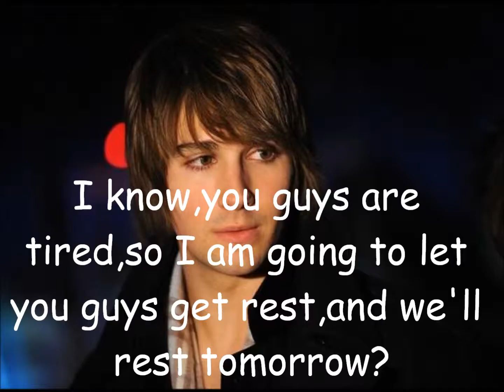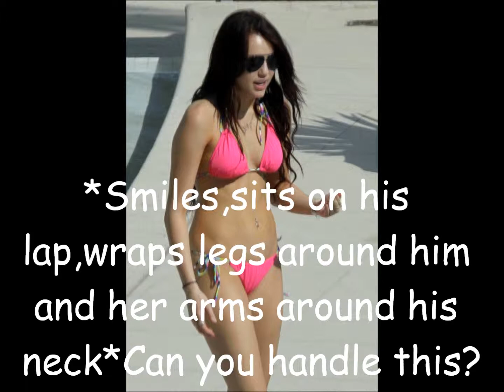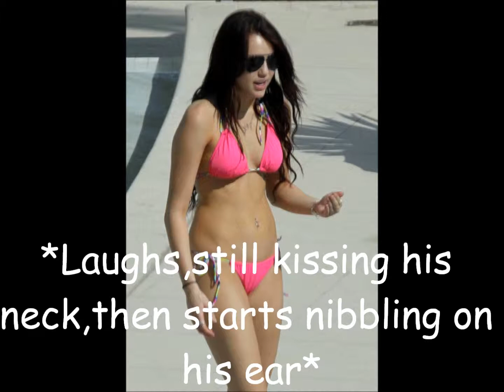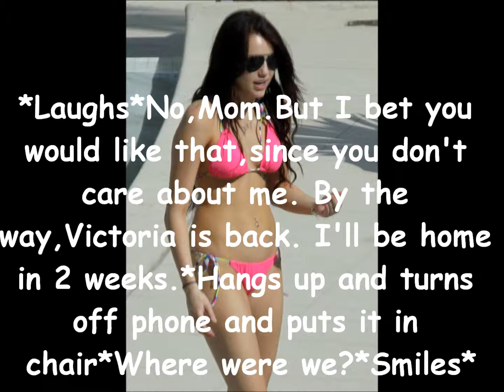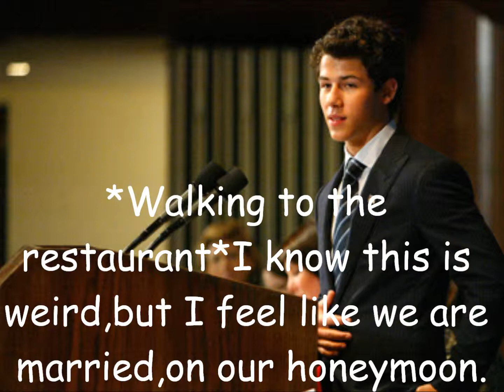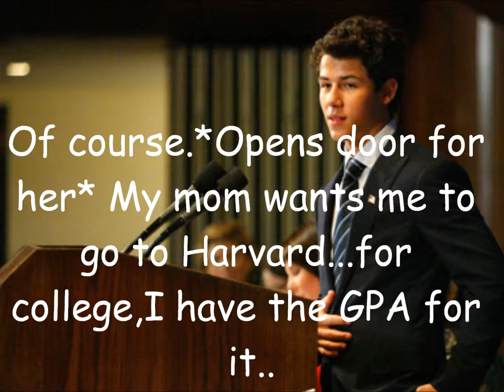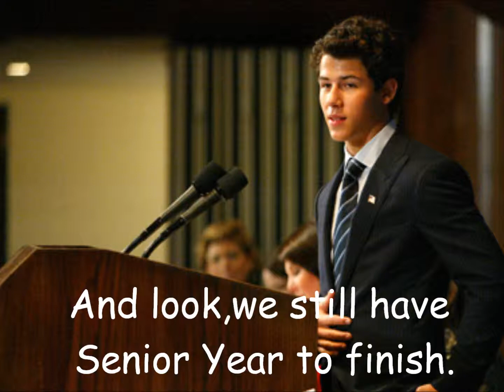I Love My Best Friend Ep.19